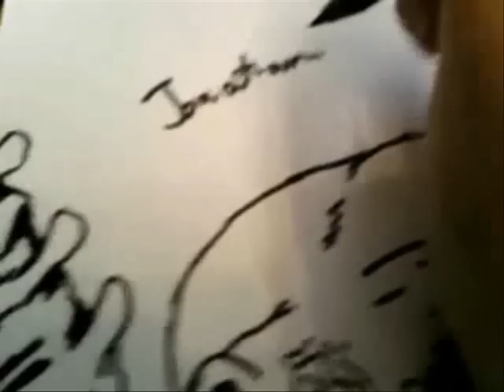How to draw: Dead Space (speed drawing)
Hey thanks for the awesome comments and for the hits i've achieved. This is a example for what i show you my skill also it can be a hobby in future for youtube. This is my drawing of a leaper on dead space. :]